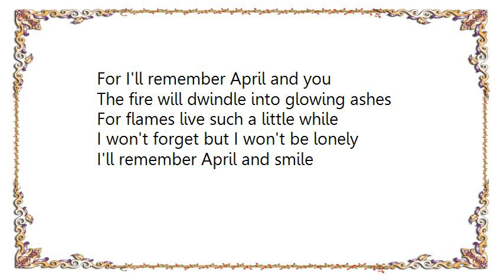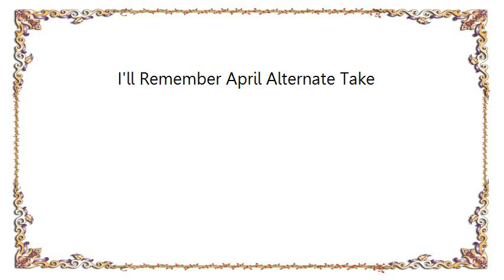Clifford Brown - I'll Remember April Alternate Take Lyrics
[Lyrics Clifford Brown - I'll Remember April Alternate Take]
This lovely day will lengthen into evening
We'll sigh goodbye to all we ever had
Alone where we have walked together
I'll remember April and be glad

I'll be content you loved me once in April
Your lips were warm and love and spring were new
I'm not afraid of autumn and her sorrow
For I'll remember April and you

The fire will dwindle into glowing ashes
For flames live such a little while
I won't forget but I won't be lonely
I'll remember April and smile